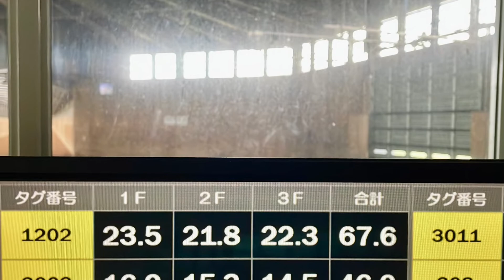2022.08.27 ジョディユキ 西舎共同育成場ＢＴＣ